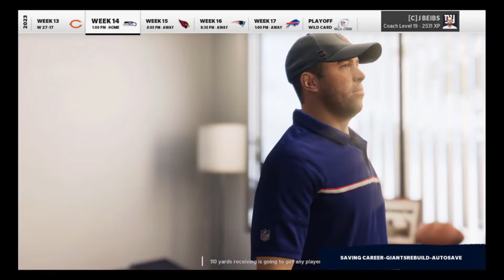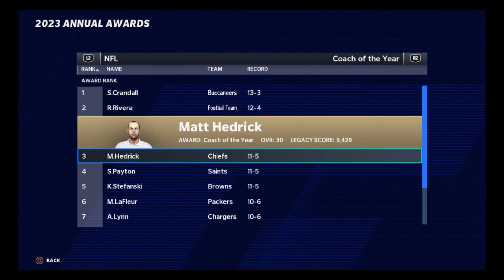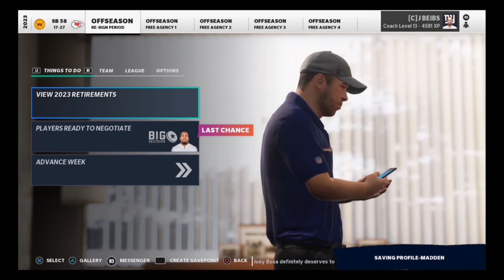Maybe not so bad New York Giants Rebuild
In this twenty-fifth episode of the New York Giants Rebuild we have a pretty easy preseason.